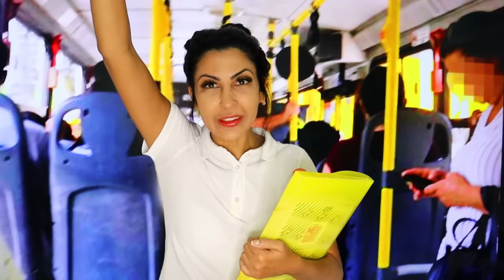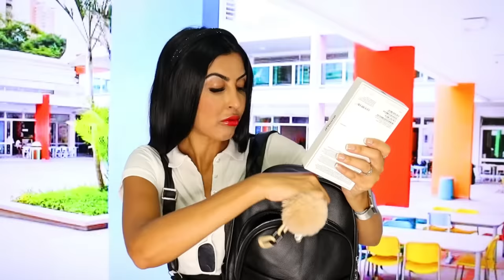RICO VS POBRE NA VOLTA AS AULAS BRUNA VS JACIARA